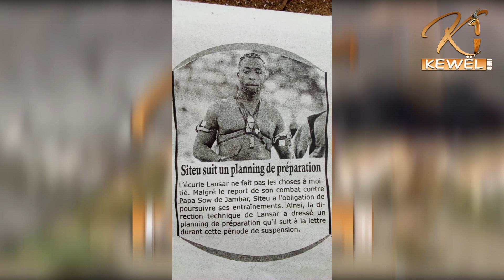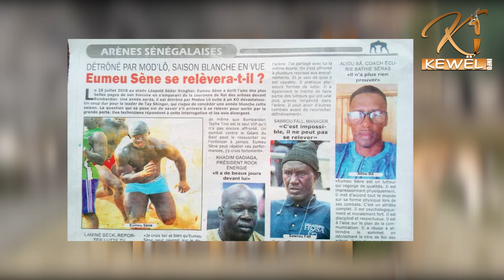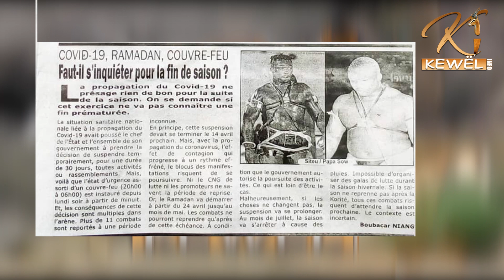Le Roi MODOU KHARAGNE LO en colére et dit que Alioune Sarr Pdt du CNG est un dictateur - P:Organe